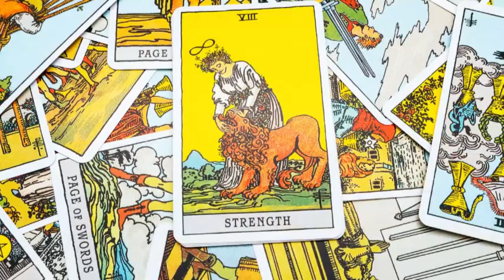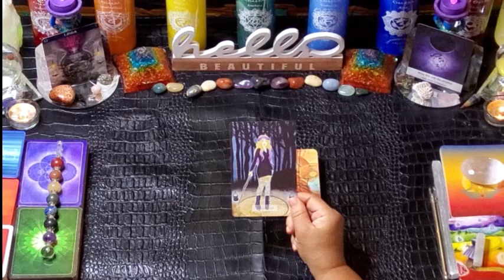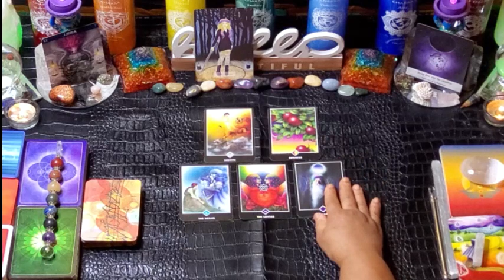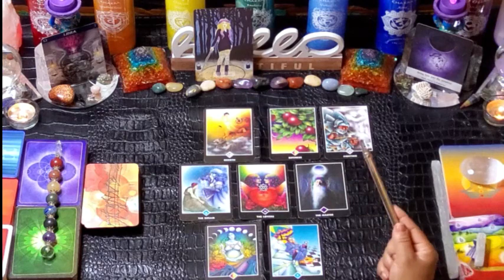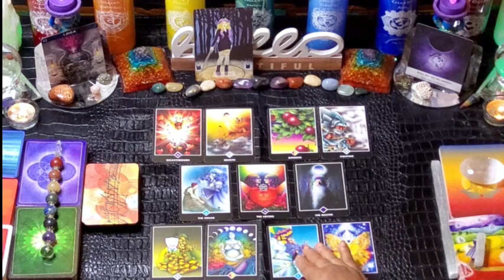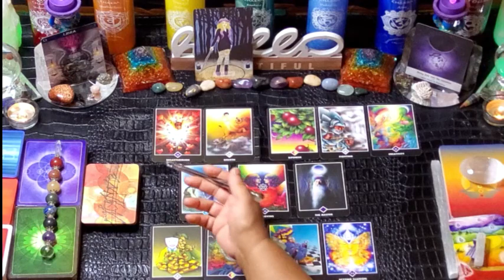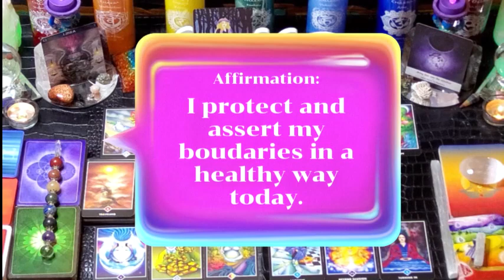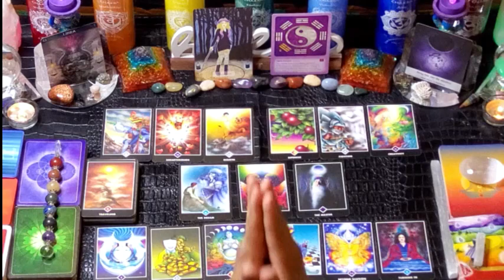LIBRA New Moon in Aquarius. Assert Your Power to Say NO! A Complete Sentence.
Hello beautiful soul and welcome to The Healed Healer Tarot. My name is Angel, and I help unique souls self-actualize by raising their vibration. Thank you so much for joining me here on my channel. The Healed Healer Tarot is an interactive journey of self-discovery; inner exploration; and self-actualization. Who Am I and what is my purpose in this life time?